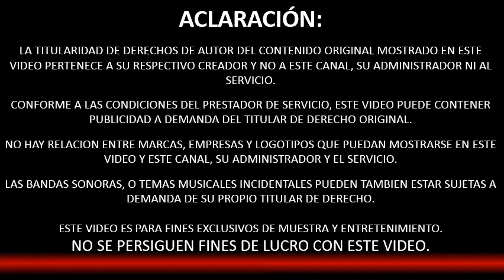La Carabina de Ambrosio - Don Severo y el Tata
Finalmente, esta semana, les dejo con Don Severo y el Tata. Espero sea de su agrado. Hasta la próxima!